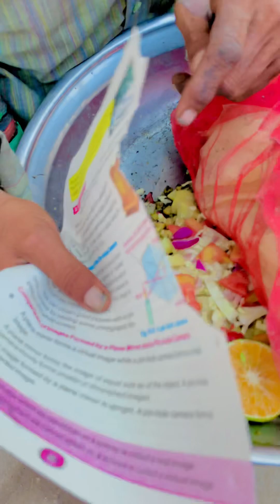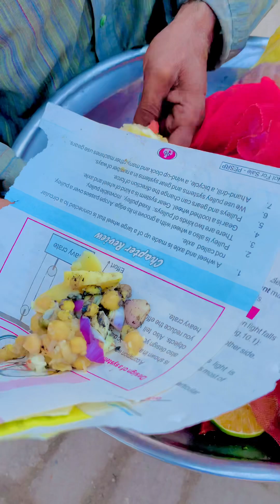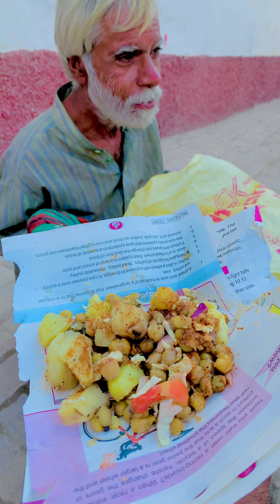How to sell Poor Man😭 chaat in Street 🇵🇰